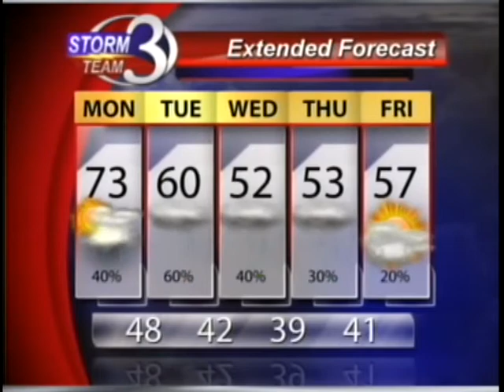Rainy & Cool Workweek Ahead